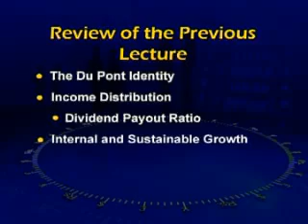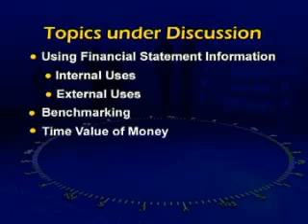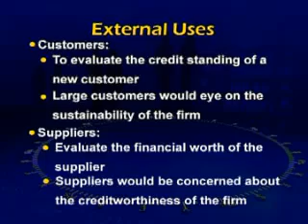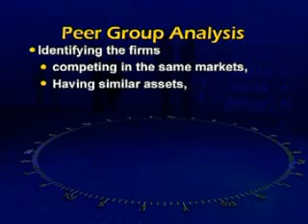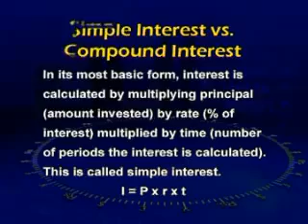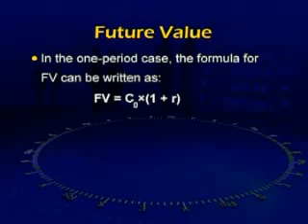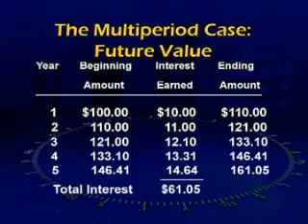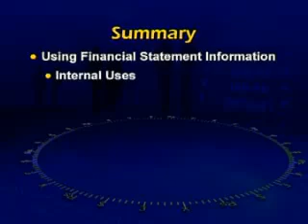Lecture 12 (ACC501 - Business Finance)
Course Code: ACC501
Course Name: Business Finance
Instructor: Dr. Talat Afza, Ph. D. (Wayne State University, USA)
Topic: Using Financial Statements Information